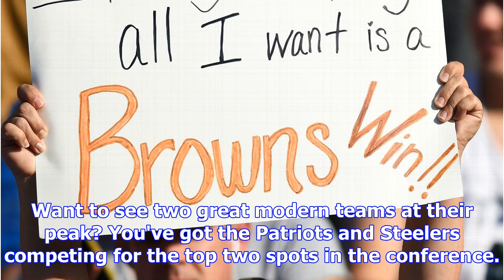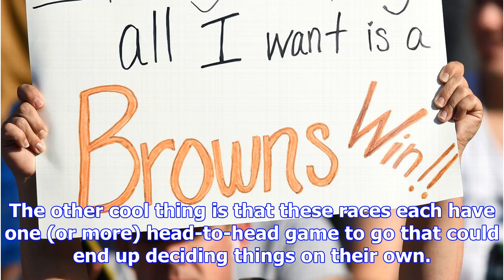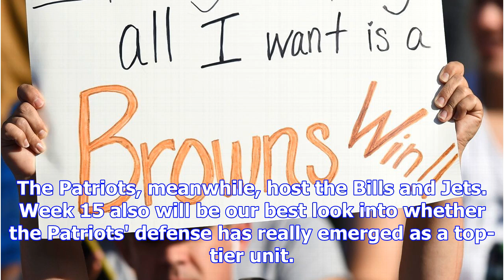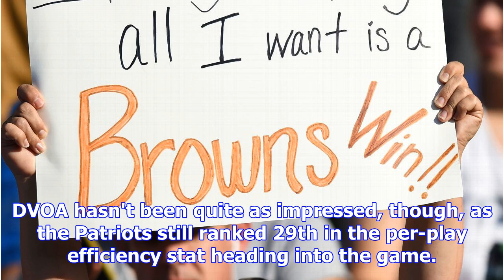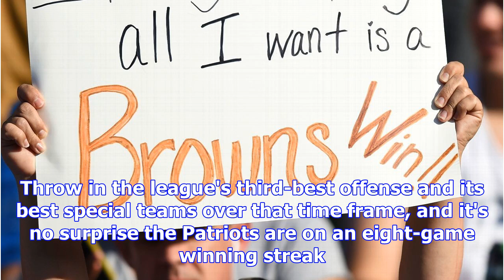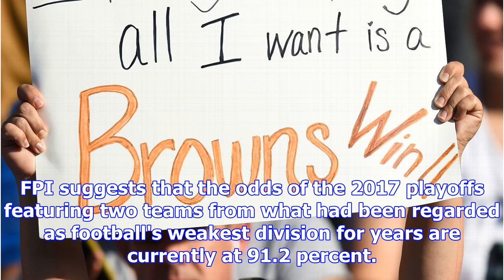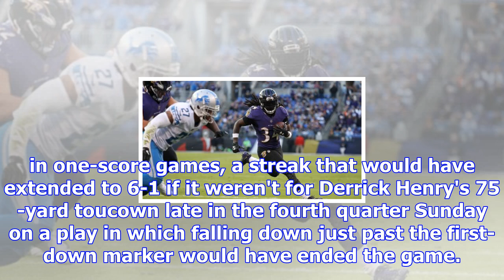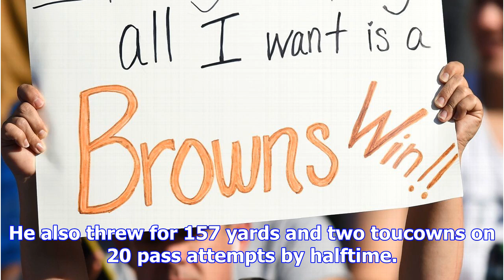The four simultaneous competitions inside 2017 afc playoff race - nfl super bowl lii, divisional, w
The four simultaneous competitions inside 2017 afc playoff race - nfl super bowl lii, divisional, wild-card picture
9:00 AM ETWith a quarter of the season to go, the AFC playoff picture is really four distinct races ...